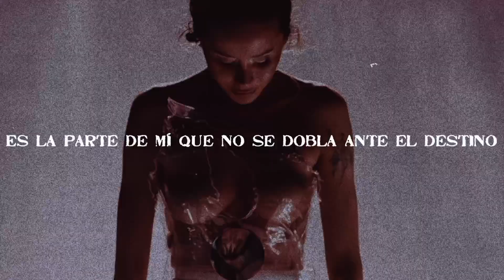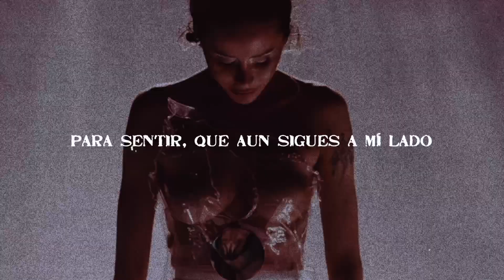Cami, BOGART - Te Encontraré (Sub español) (Subtitulada) (Letra)